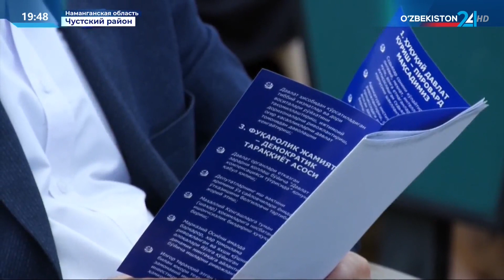Встреча кандидата в президенты от СДПУ «Адолат» с избирателями Ферганской и Наманганской областей